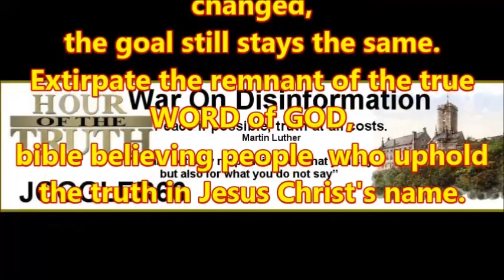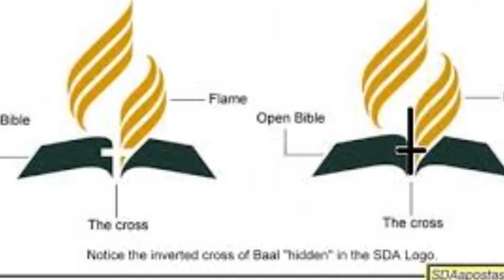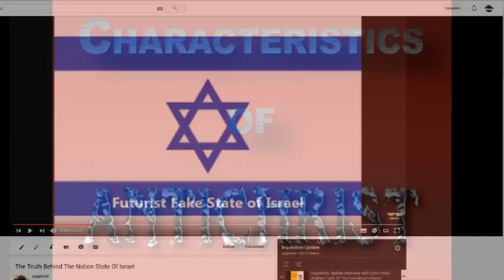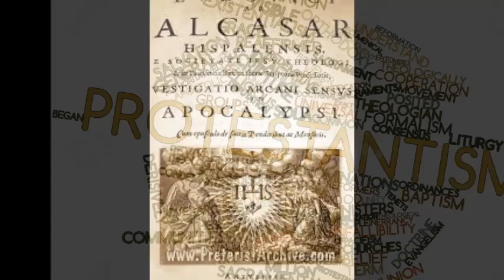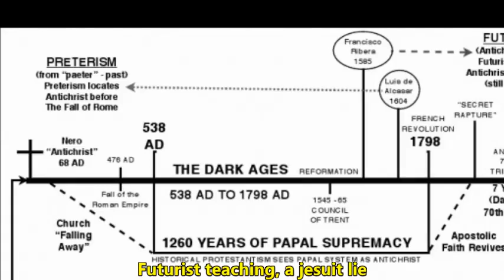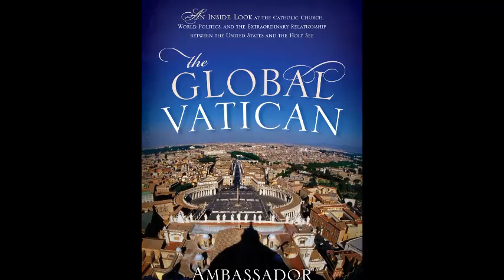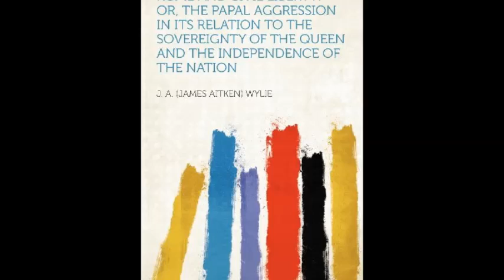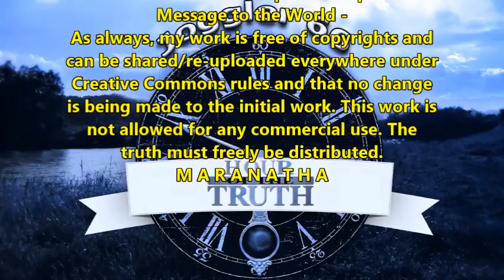Hour of the Truth - Inquisition Update's message to the World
Episode 53 recorded in October 2016

Tom Friess from Inquisition Update answers an email he received from a listener some weeks ago before this recording.
I will read this answer and in that way we tell the world listening what Inquisition Update and Tom Friess is all about.